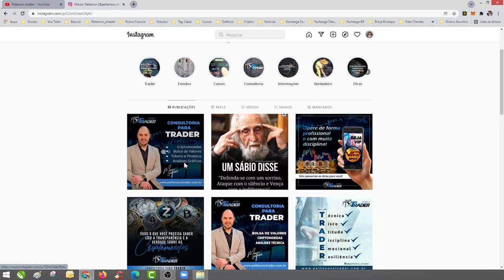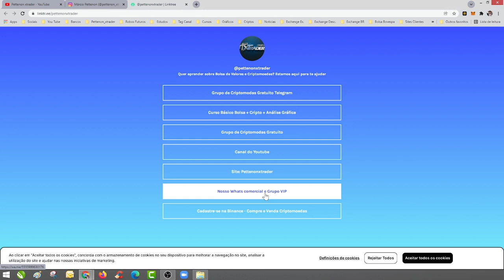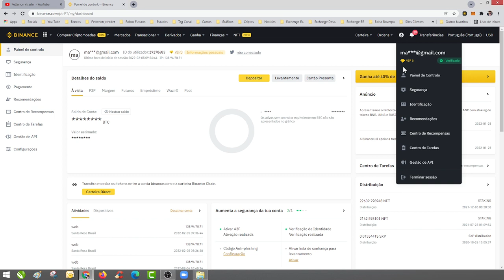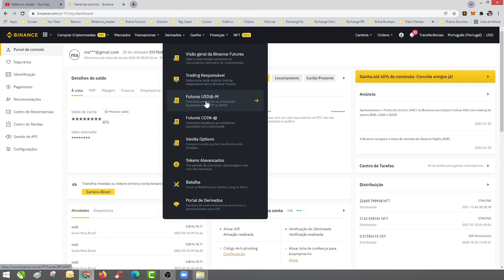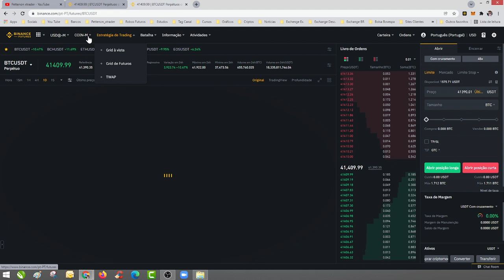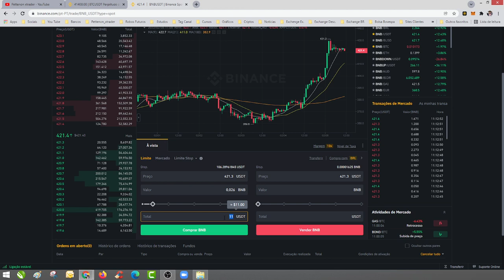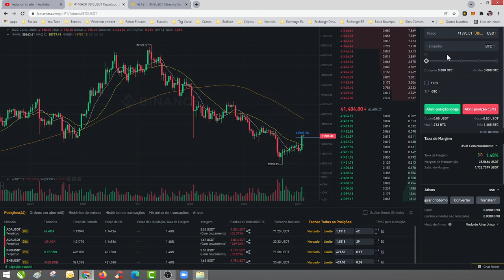10% DE DESCONTO NAS TAXAS BINANCE FUTUROS / BNB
Taxas mais baratas na BINANCE!

CÓDIGO DE REFERENCIA: xtrader
Vai precisar na hora de ativar a CHAVE API
Pode acessar pelo seu navegador normal ou pelo celular!

PARTICIPE DE NOSSO GRUPO VIP NO WHATS!
Duvidas e informações:
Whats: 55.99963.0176